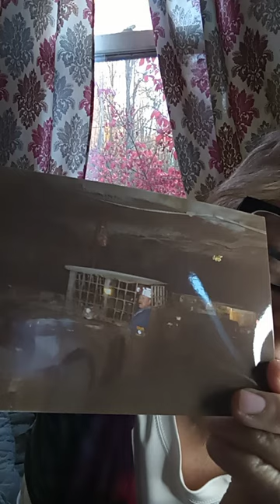hi from West Virginia Grandma (coal mine pictures)